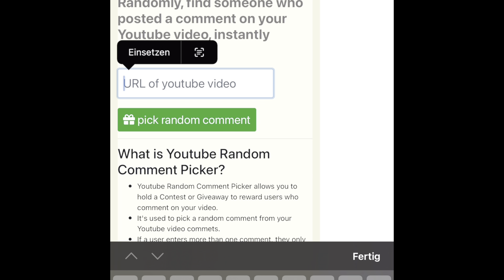ZAPRASZAM DO DŻUNGLI ,ROZWIĄZANIE KONKRSU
SORRY ZA KURZ 😰😬
PRZY TAKIEJ ILOŚCI ROŚLIN I INNYCH ZAJĘĆ CIĘŻKO CZASEM WSZYSTKO OGARNĄĆ
TO NIE MUZEUM 🤣🤣🤣